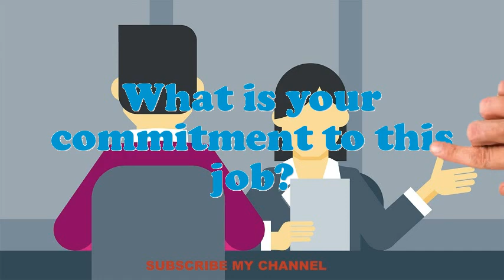Soft Floor Layer interview questions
Interview Questions for Soft Floor Layer.What makes your comforts about an Soft Floor Layer position?What is most significant to you in an Executive Soft Floor Layer position?What pertinent Soft Floor Layer skills do you possess?Illustrate few exemplars of companionship as an Soft Floor Layer.Do you believe you are over certified for the position this Soft Floor Layer?